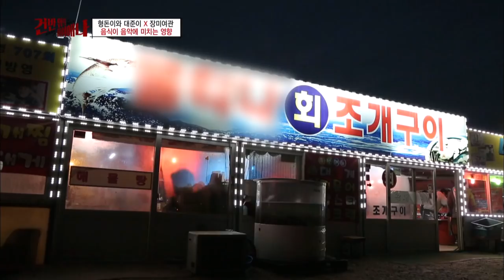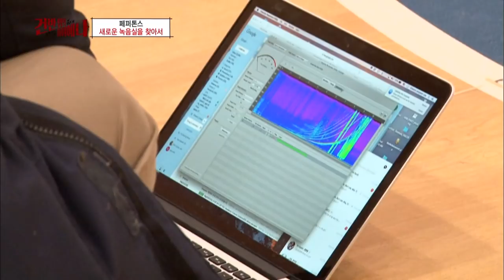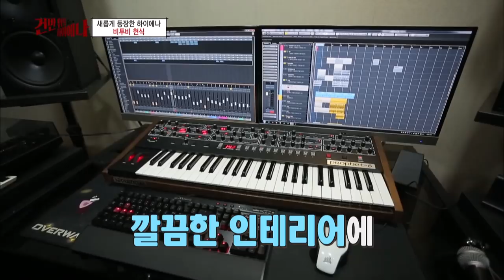Hyena On the Keyboard I 건반위의 하이에나 – Ep.4 [ENG/2018.04.11]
Guests : Rose Motel, Defconn, Peppertones, Chungha, Hyunsik